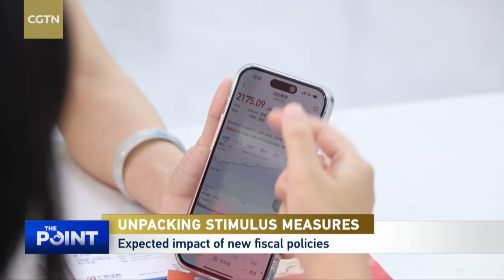What's behind China's latest economic strategy?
China has unveiled a wave of powerful policies to reignite its economy, from boosting capital markets to stabilizing real estate. What are the key measures driving this momentum, and how will they shape the future of China's economy? We dive deep into the latest announcements and what they mean for the country's financial outlook. Don't miss this breakdown of China's game-changing strategies!

【Guests】
Prof. Bert Hofman
East Asian Institute, National University of Singapore

Prof. Xu Qinhua
Vice Dean, National Academy of Development & Strategy
Renmin University of China

Prof. Liang Yan
Kremer Chair Professor of Economics
Willamette University